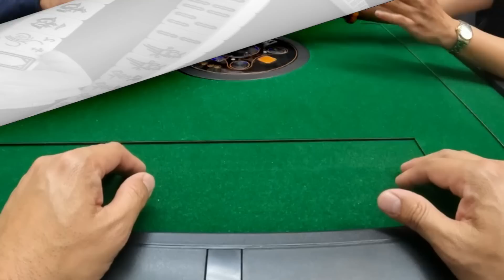2Char Mahjong – Episode 146 –Syete pares na naman!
Some audio used in the video is not our own.

2Char Mahjong – Episode 146